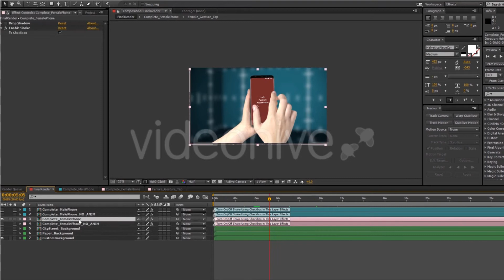Smartphone App Promo After Effects Template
Real Bezelless Samsung s8 Edge Plus Android Smartphone project with Animated placeholders and touch screen Gestures with 4K Source files! Just add your website or application app promo media files to placeholders and customize touch gestures in time and space!

Drag your App or Website photos or videos to Placeholders.
Position Phone and Gestures in Time and Space separately to your taste and needs!
Select Background or Bring Your own!
2 video backgrounds included (walking in the city, tech laboratory) and one photo background(paper)
Change Phone orientation in one Click! Both Portrait and Landscape
Full HD 1920×1080 Project and 4K UHD Source files
30fps
14 placeholders
4K UHD Green Screen Phones Source files and 4K UHD Prekeyed Touch Gestures
11 Touch Gestures (tap, swipes in 4 directions, scrolls in 4 directions, zoom in, zoom out)
Top Notch Keying!
4 Color Correction presets!
Custom animation option for screen captured app or website videos. video tutorial included
Fully Preanimated and Customizable!
Shake can be turned On or Off